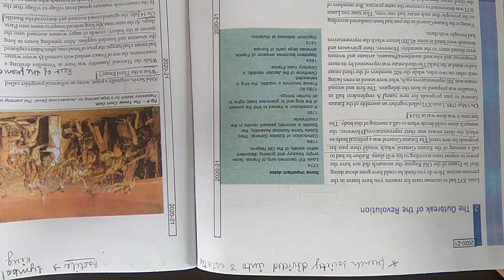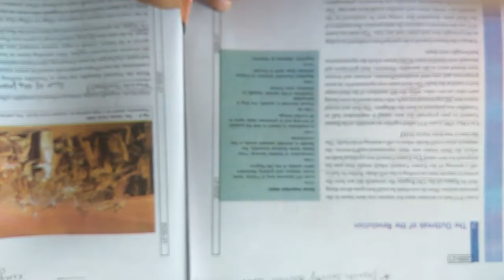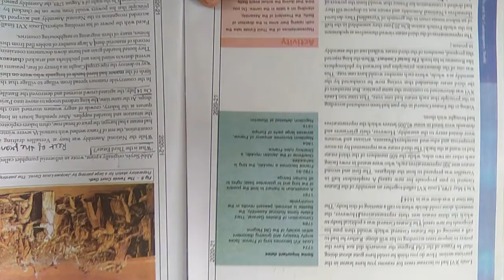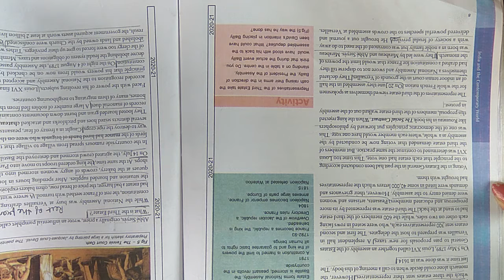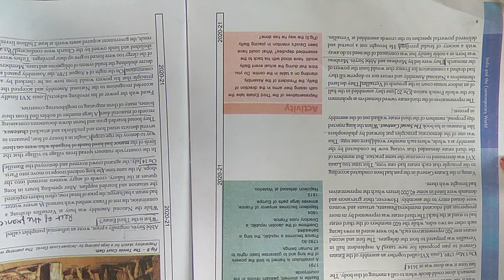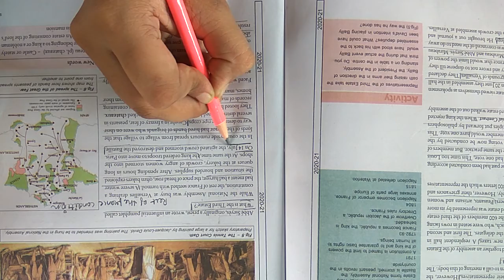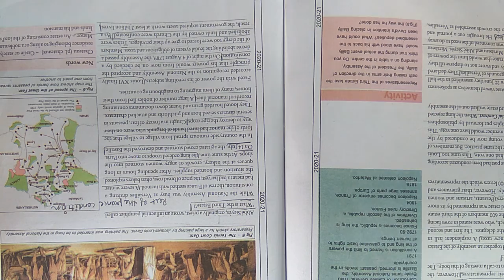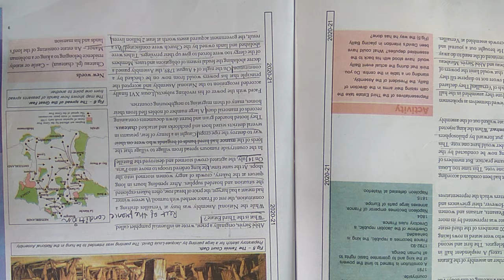Class 9 History Ch 1 Part 4